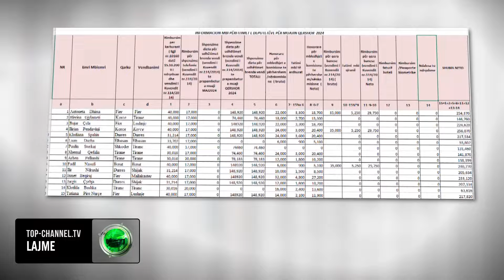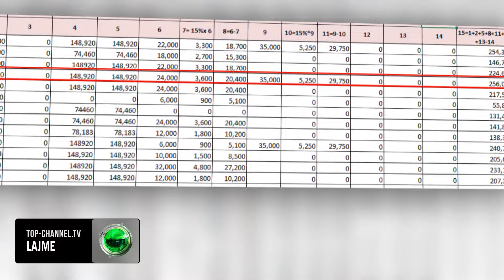Top Channel/ 400.000 lekë për deputetët, llogaria e përfitimeve për të zgjedhurit e popullit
Dyfishimi që deputetët i bënë rrogave të tyre, duke e çuar pagën bruto në 310 mijë lekë, e kombinuar edhe me dietat që marrin në Kuvend, bën që në fund të muajit ligjvënësit e Shqipërisë të kenë në llogaritë e tyre bankare mbi 4 milionë lekë, pas taksave.

Nga një vëzhgim që Top Channel i ka bërë pasqyrave financiare të muajit qershor, ku janë publikuar si rrogat, ashtu edhe dietat e deputetëve, rezulton se një pjesë e mirë e tyre marrin më shumë shpërblime për telefonat, karburantin, hotelin dhe vizitat brenda e jashtë vendit, se sa rrogë për punën e tyre në komisione dhe seancë plenare.

Konkretisht, deputetja e PS-së në qarkun e Fierit, Antoneta Dhima rezulton se në qershor ka marrë një rrogë neto 215 mijë lekë, ndërkohë që përfitimet e tjera (neto) kapin shifrën 254 mijë lekë, duke e çuar totalin në 465 mijë lekë.

Deputeti socialist i Korçës, Ilirjan Pendavinji ka marrë në qershor 225 mijë lekë rrogë pas taksave, ndërsa përfitime të tjera nga dietat 256 mijë lekë, në total 481 mijë lekë. Nuk mbetet pas edhe Fadil Nasufi, deputeti socialist i Beratit që ka marrë 225 mijë lekë rrogë dhe 240 mijë lekë dieta.
Nuk mbeten mbrapa edhe deputetët demokratë. Lindita Metalia raportohet se ka marrë në qershor rrogën fikse pas taksave 225 mijë lekë, ndërsa dietat e përfituara kanë qenë 220 mijë lekë, në total 445 mijë lekë.

Sorina Koti, deputetja demokrate e Korçës, përveç rrogës 225 mijë lekë, ka marrë gjithashtu edhe 239 mijë lekë dieta, ndërsa Greta Bardeli përveç rrogës 225 mijë lekë, raportohet të ketë marrë në llogarinë e saj bankare edhe 256 mijë lekë dieta.